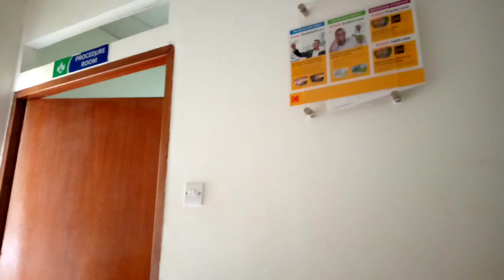I GOT MYSELF GLASSES BECAUSE I'M SICK! 😅. Did I choose the right glasses for my face shape? 🤔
Link to my birthday mixx in collaboration with DJ Jamhitz

Unfu*k yourself

Camera: Infinix Hot 8
Editing: Vlogit by Wondershare

FAQ
Name: Lydiah Nabalayo
Age - 21
Height - 5'3
Location - Bungoma